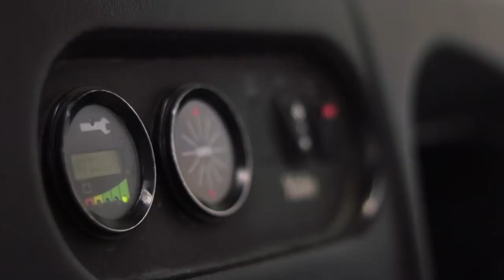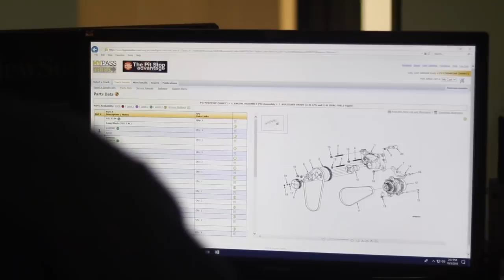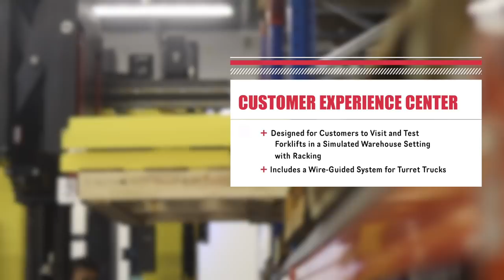Lincoln Park, NJ – Eastern Lift Truck Co.'s Newest Branch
Our Lincoln Park Branch in New Jersey opened in September of 2018. We chose this new location to be able to better serve a growing number of customers in Northern NJ and Southeastern NY state.

Our Lincoln Park team provides a comprehensive array of new and used equipment sales and service, parts, rentals, training, fleet management, dock & door services, baler/compactor and warehouse products and services.

We look forward to getting to know you and your operation, and welcome the opportunity to show you why "We're Known for Good Service!"